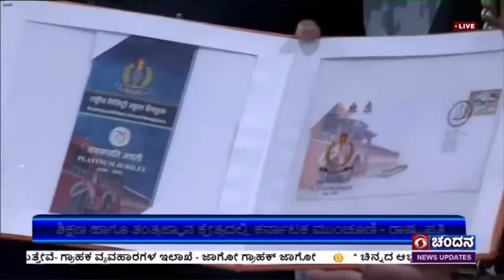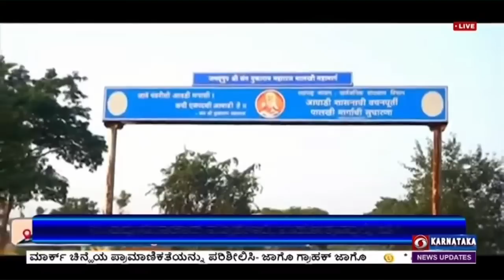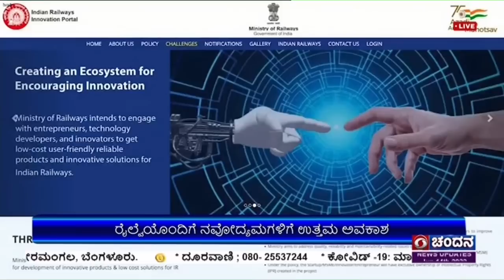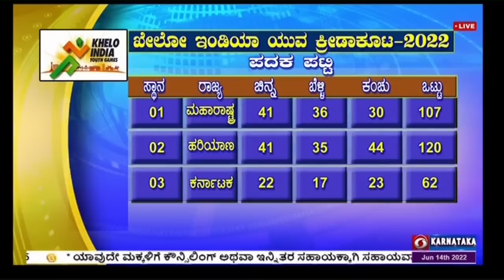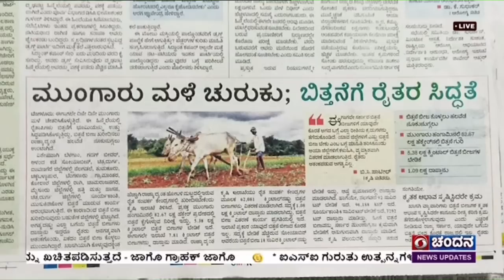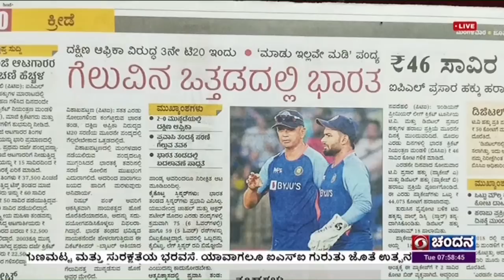Live Kannada News | 7:30 AM | 14-06-2022 | DD Chandana